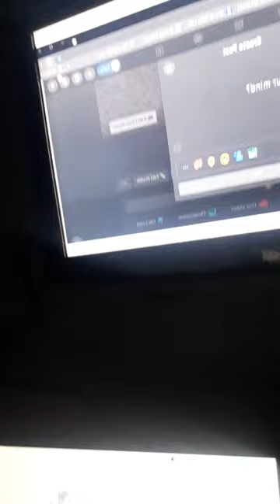AMC HEDGIES SENT A HITMAN TO TAKE ME OUT I THINK.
I FEEL HEDGE FUND OWNERS POTENTIALLY LOOSING BILLIONS Over Potential AMC Short Squeeze, MAY HAVE SENT HITMAN TO THREATEN AND FORCE ME TO SELL MY SHARES SO THEY CAN "BUY TO COVER". DEFINITELY A LOTTLE SCARED AFTER MY STOCK ACCOUNTS HAVE NEEN REPORTEDLY BEEN MONITORED AND OR HACKED. SOMEONE HAS LITERALLY FOLLOWED ME FROM FLORIDA TO NORTH CAROLINA, FLATTEN MY TIRES BROKE ON MY CAR AND HOTEL ROOM TWICE AND STOLE MY LAPTOP, COINCIDENCE? I THINK NOT. BILLIONAIRES WILL DO ANYTHING TO KEEP THEIR BILLIONS. I WOULD, WOULDN'T YOU?